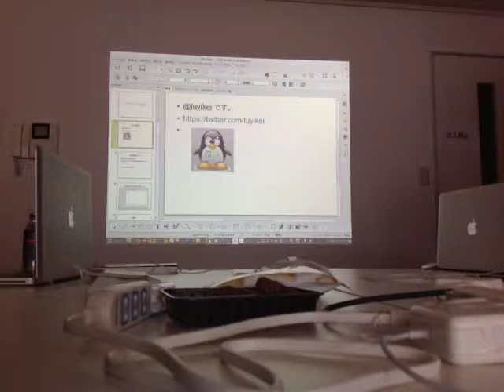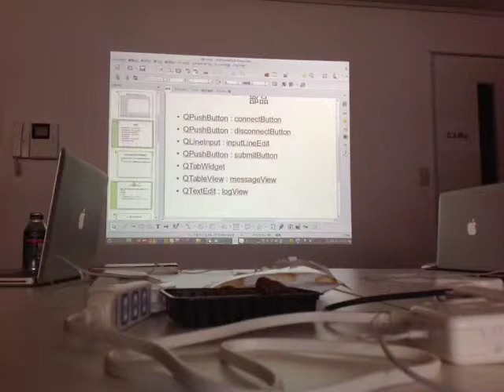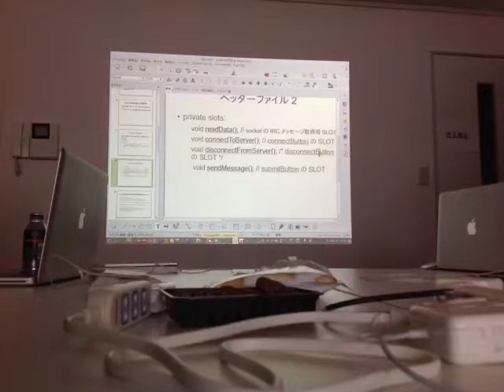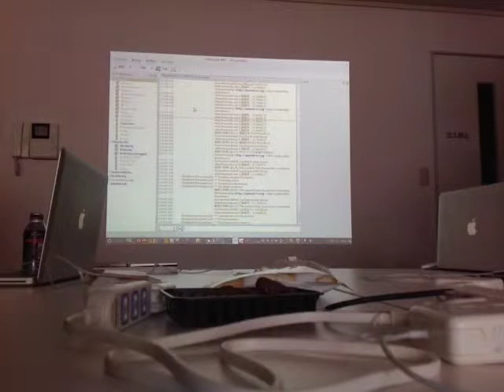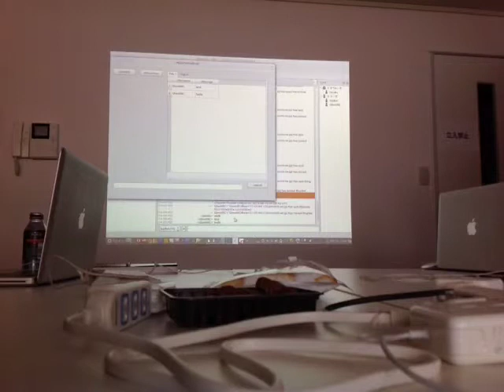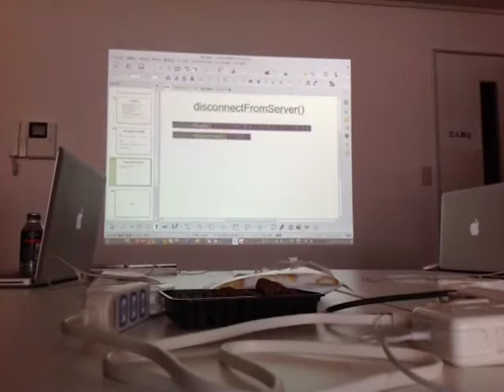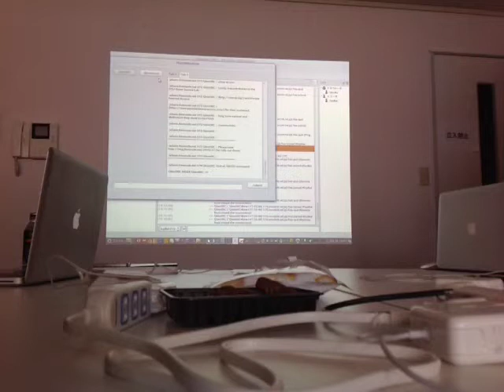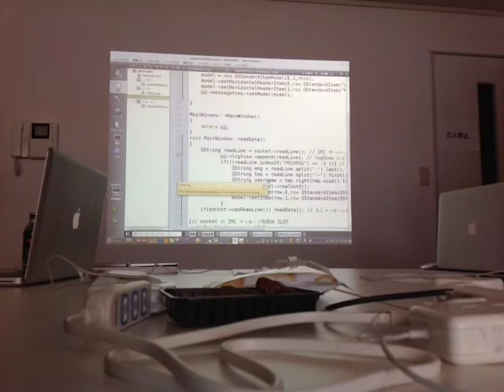QtでIRCクライアント作ってみた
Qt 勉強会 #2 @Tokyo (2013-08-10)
発表者: @luyikei さん